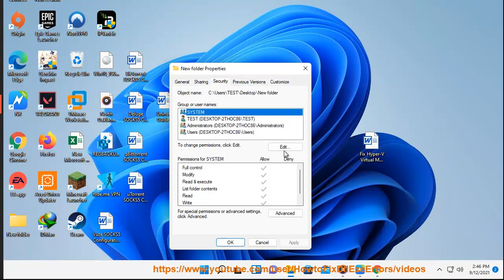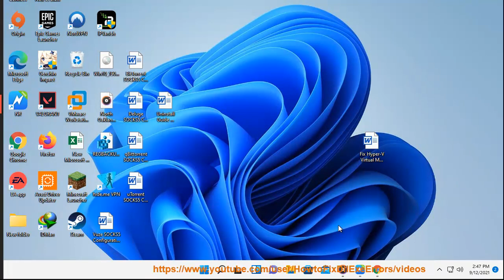Fix Hyper-V Virtual Machine stuck in Saved State in Windows 11/10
Here's how to Fix Hyper-V Virtual Machine stuck in Saved State in Windows 11/10.